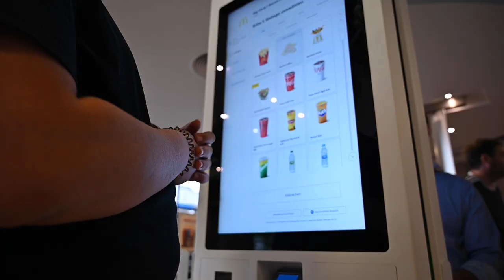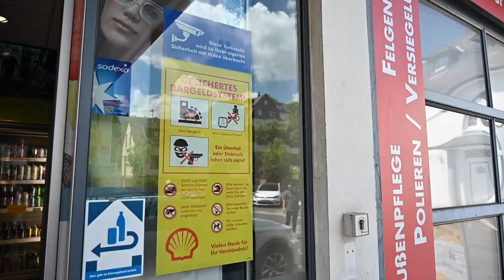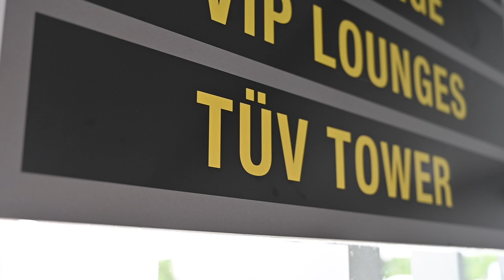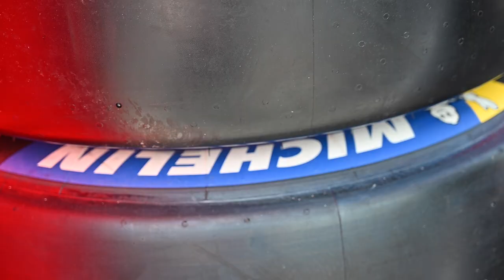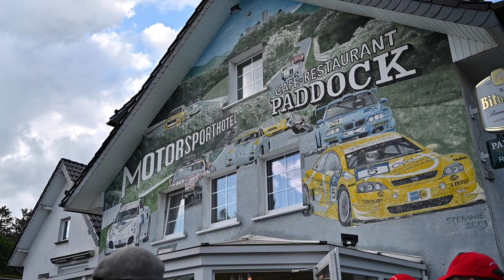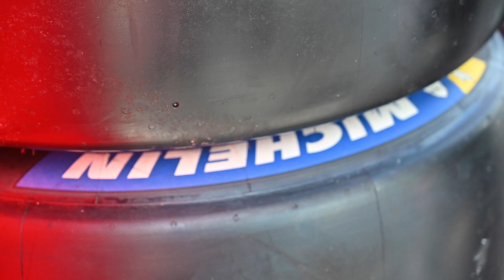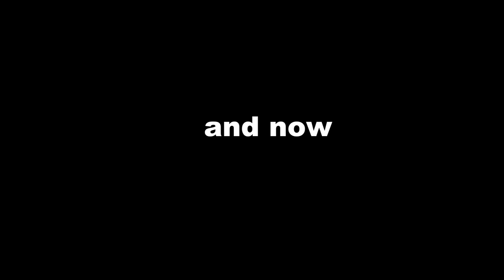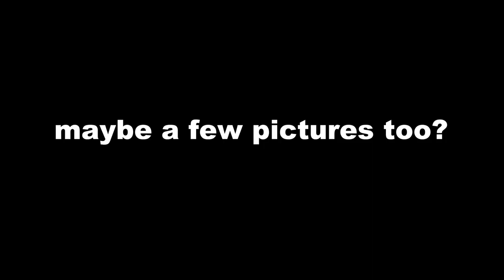24H Nürburgring Race with the homies!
Well, "it was nice" is an understatement. the experience was insane!
I'm running a little bit late with this upload but hey, better late then never.
24H Nürburgring 2023 is soon, lots to do better this time!